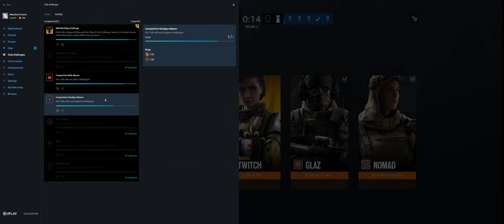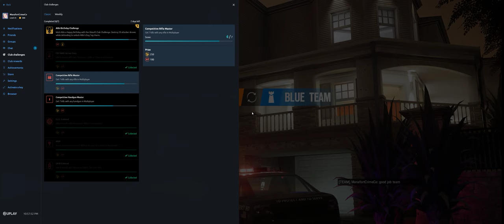Rainbow Six Siege + Part 3083 + House TDM Secure + Wind Bastion pcgaming crew